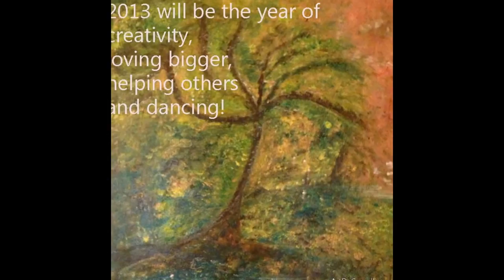Art For Sale Modern Art Paintings Laguna Beach Orange County, CA Online Art Gallery Art Paintings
Laguna Beach Art Gallery Studio with modern art paintings. Art for sale in Orange County, Laguna Beach, Newport Beach, Irvine by local artist Lisa Caprelli.

"Art is the conversation between lovers.  Art offers an opening for the heart.  True art makes the divine silence in the soul into applause." Hafiz

Modern Art Paintings for your business, residence or just because. I love creating art and visionary pieces.  Thank you for your support.

Some pieces in this video are for sale; others have been sold.
Please inquire for prices and I also paint on commission. Shipping available worldwide.